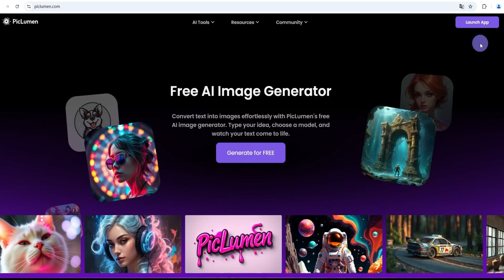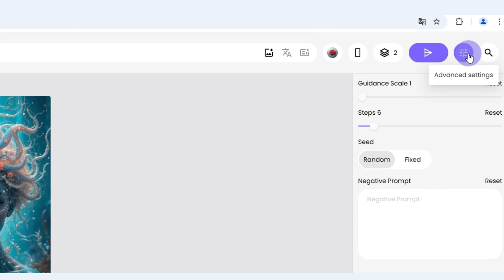PicLumen AI Image Generator | Create Stunning AI Art & Join Our Community!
Discover the power of AI image generation with PicLumen—where creativity meets cutting-edge technology. In this video, we’ll take you through:

🔹 Our AI Models – Explore different styles and possibilities
🔹 Key Features – Inpainting, upscale, and more for ultimate customization
🔹 Community & Inspiration – Share, connect, and grow with fellow creators

Whether you're an artist, designer, or just curious about AI-generated art, PicLumen has something for everyone! Try it now and be part of the future of creativity.